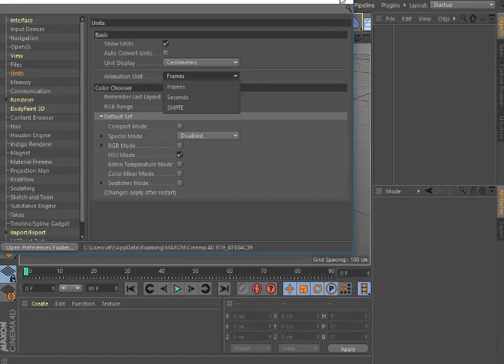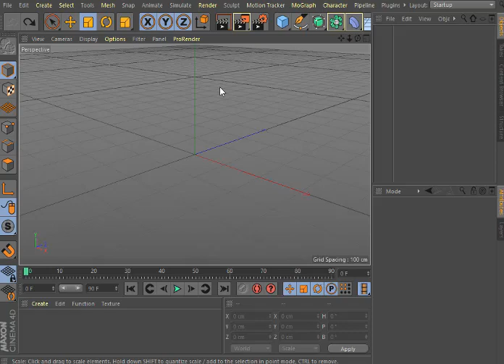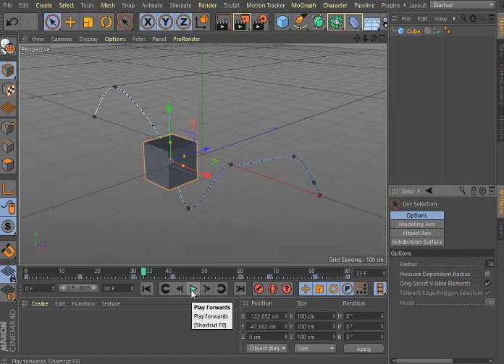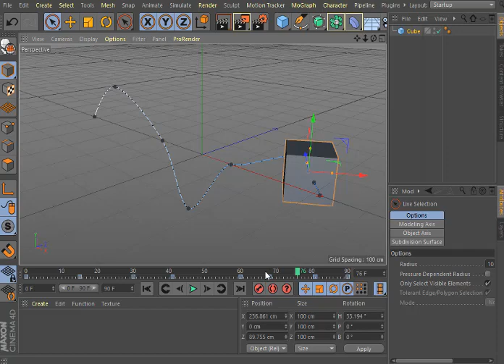Aula 44 Keyframes linha do tempo